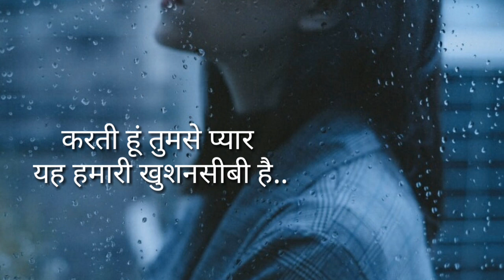Teri Surat ko Dekhti Hoon// Powerful Motivational Poetry Shayari// Sangeeta Nigam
I Have Written